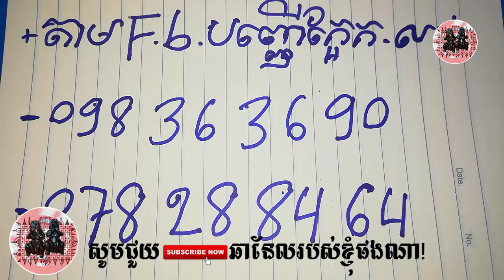14/7/2019 - បញ្ញើក្អែកសង្កែពូកែណាស់ - Khme Magic Daily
14/7/2019 - បញ្ញើក្អែកសង្កែពូកែណាស់ - Khme Magic Daily